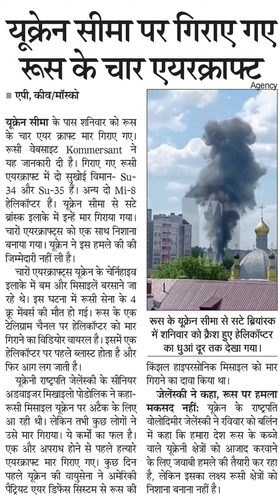यूक्रेन सीमा पर गिराए गएरूस के चार एयरक्राफ्टयूक्रेन सीमा के पास शनिवार को रूसके चार एयर क्राफ्ट मार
यूक्रेन सीमा पर गिराए गए
रूस के चार एयरक्राफ्ट
यूक्रेन सीमा के पास शनिवार को रूस
के चार एयर क्राफ्ट मार गिराए गए।
रूसी वेबसाइट Kommersant ने
यह जानकारी दी है। गिराए गए रूसी
एयरक्राफ्ट में दो सुखोई विमान- Su-
34 और Su-35 हैं। अन्य दो Mi-৪
हेलिकॉप्टर हैं। युक्रेन सीमा से सटे
ब्रास्क इलाके में इन्हें मार गिराया गया।
चारों एयरक्राफ्ट्स को एक साथ निशाना
बनाया गया। यूक्रेन ने इस हमले की की
जिम्मेदारी नहीं ली है।
चारों एयरक्राफ्ट्स युक्रेन के चेर्निहाइव
इलाके में बम और मिसाइलें बरसाने जा
रहे थे। इस घटना में रूसी सेना के 4
क्रू मेंबर्स की मौत हो गई। रूस के एक
टेलिग्राम चैनल पर हेलिकॉप्टर को मार
गिराने का विडियोर वायरल है। इसमें एक
हेलिकॉप्टर पर पहले ब्लास्ट होता है और
फिर आग लग जाती है।
यूक्रेनी राष्ट्रपति जेलेंस्की के सीनियर
अडवाइजर मिखाइलो पोडोलिक ने कहा-
रूसी मिसाइल युक्रेन पर अटैक के लिए
आ रही थी। लेकिन तभी कुछ लोगों ने
उसे मार गिराया। ये कर्मों का फल है।
एक और अपराध होने से पहले हत्यारे
एयरक्राफ्ट मार गिराए गए। कुछ दिन
पहले यूक्रेन की वायुसेना ने अमेरिकी
पैट्रियट एयर डिफेस सिस्टम से रूस की
Agency
रूस के यूक्रेन सीमा से सटे ब्रियांस्क
में शनिवार को क्रैश हुए हेलिकॉप्टर
का धुआं दूर तक देखा गया।
किंझल हाइपरसोनिक मिसाइल को मार
गिराने का दावा किया था।
जेलेंस्की ने कहा, रूस पर हमला
मकसद नहीं: यूक्रेन के राष्ट्रृपति
वोलोदिमीर जेलेंस्की ने रविवार को बर्लिन
में कहा कि हमारा देश रूस के कब्जे
वाले यूक्रेनी क्षेत्रों को आजाद करवाने
के लिए जवाबी हमले की तैयारी कर रहा
है, लेकिन इसका लक्ष्य रूसी क्षेत्रों को
निशाना बनाना नहीं है।